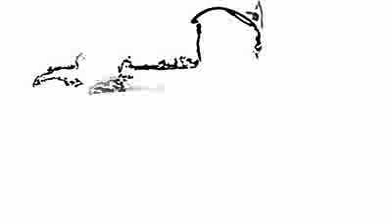PESCA EN RECONQUISTA - PESCA EXTREMA - CARLOS TORTUL